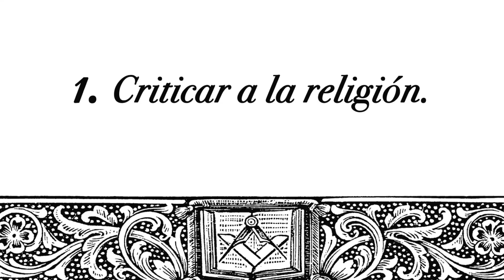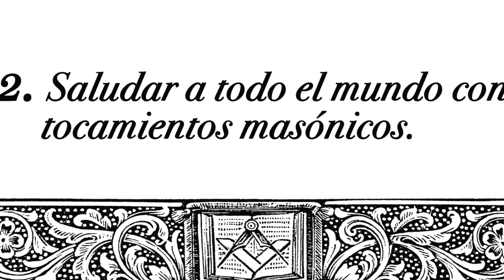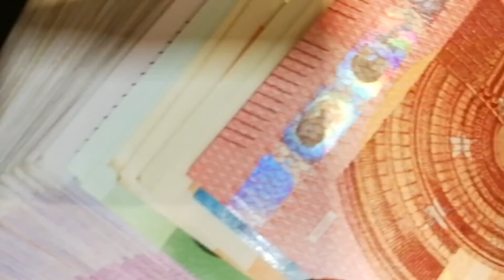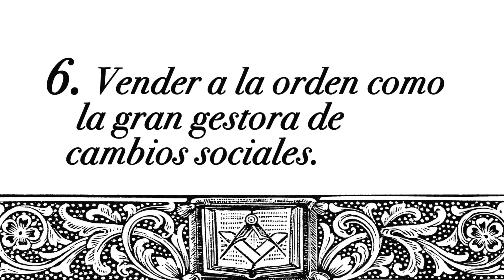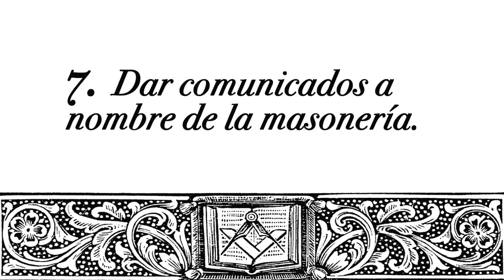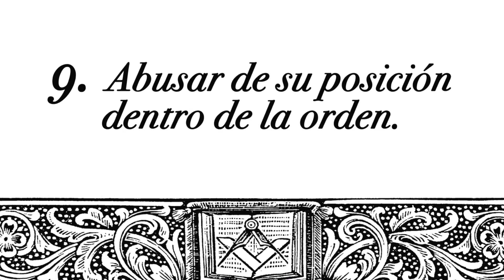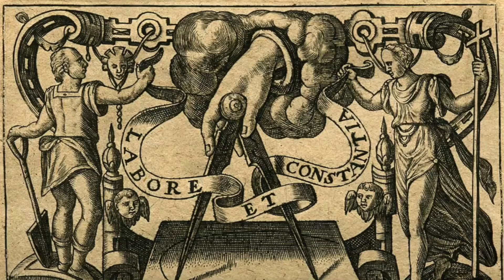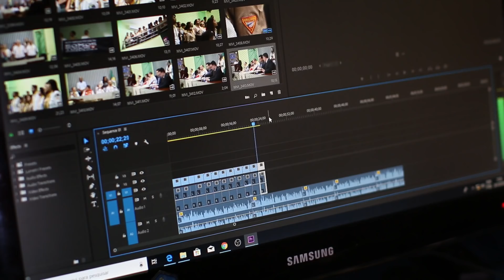11 Cosas que un masón debe evitar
- Cómo actúan los masones?